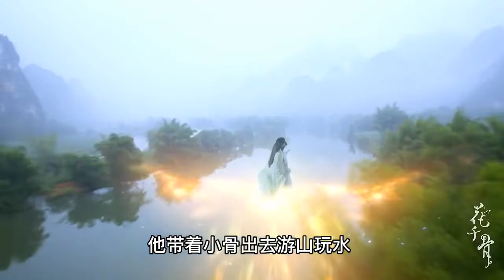《花千骨》 小骨中洗髓散，白子画舍命相救